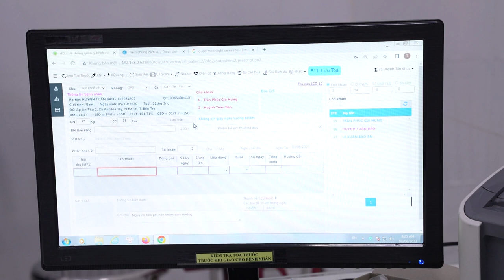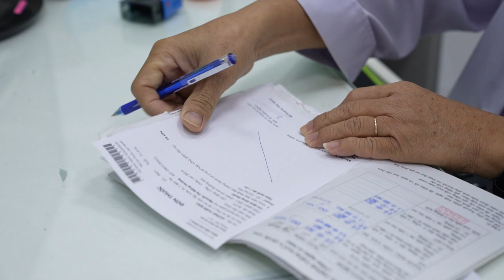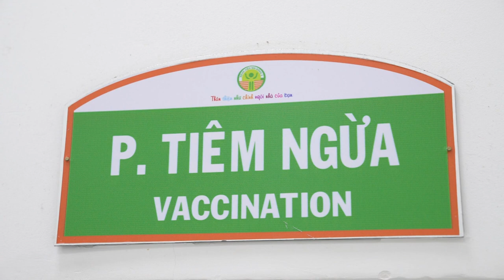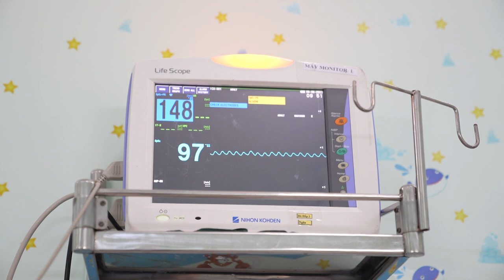Tư Liệu Bệnh Viện Nhi Đồng